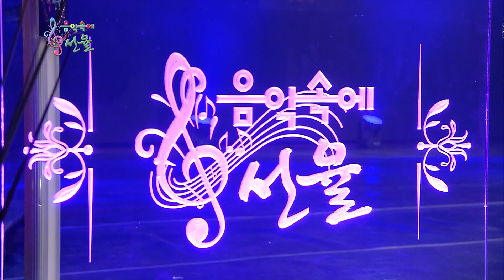가수 구수경 청실홍실